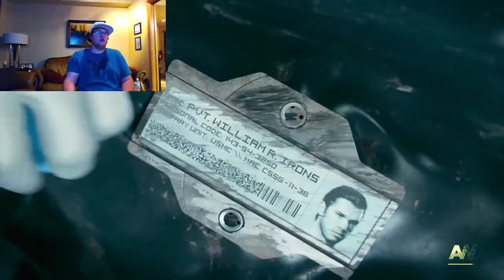Call Of Duty Advanced Warfare Walkthrough Part 2 (PS4)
A second Facecam walkthrough for Call Of Duty Advanced Warfare on the playstation 4 computer entertainment console. This is the second part of my walkthrough for this game and was captured on the El Gato Game Capture HD 60.